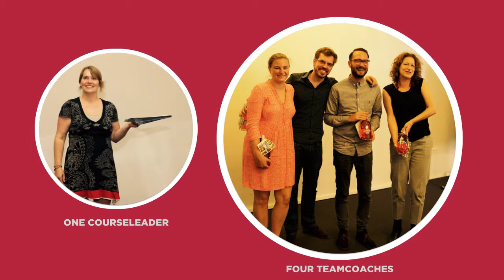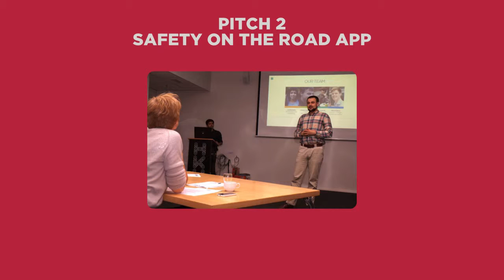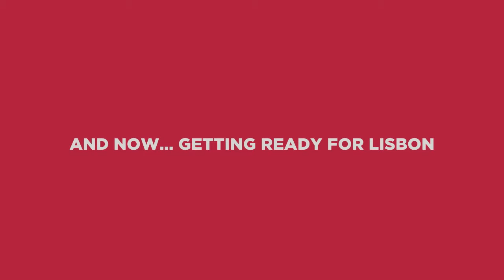Crea impression 2015 v1